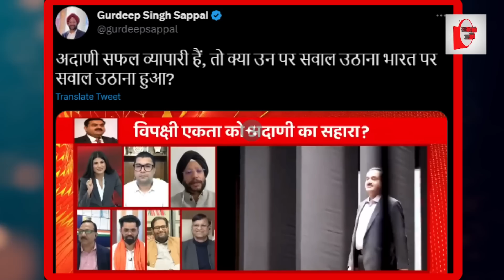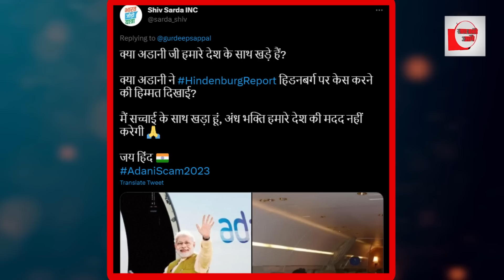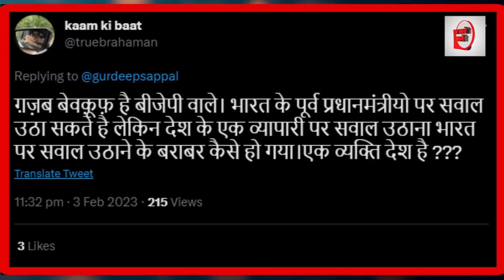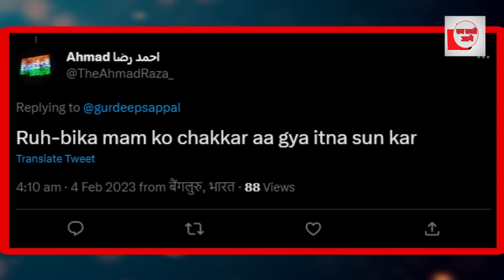अडानी का बचाव करना रुबिका को भारी पड़ा, मुंह फूला बैठ गई